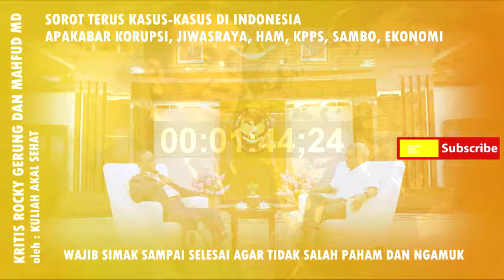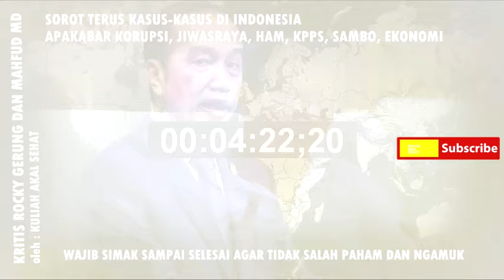BOCOR!! KRITIK ROCKY GERUNG TERHADAP REZIM SERING DISAMPAIKAN DISIDANG KABINET JOKOWI OLEH MAHFUD MD